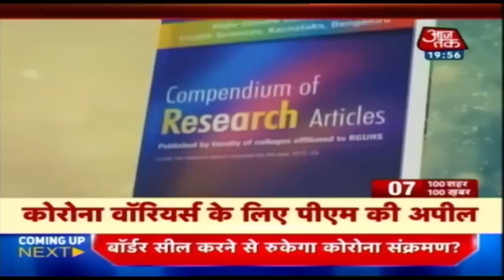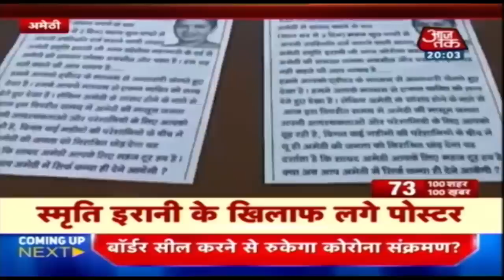आपके शहर, आपके राज्य की 100 बड़ी खबरें । 100 Shahar 100 Khabar । 1 June, 2020